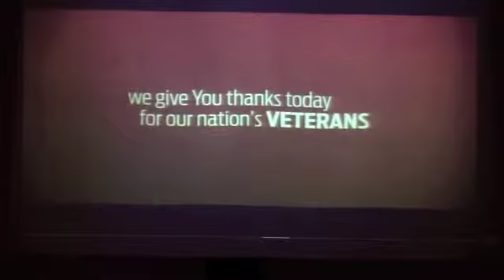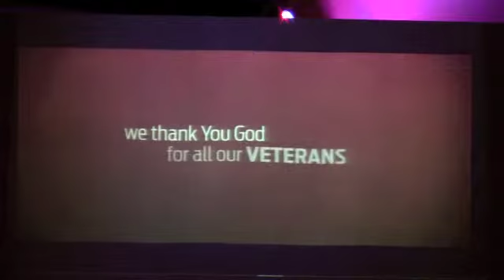The Church Part 2 Evangelism